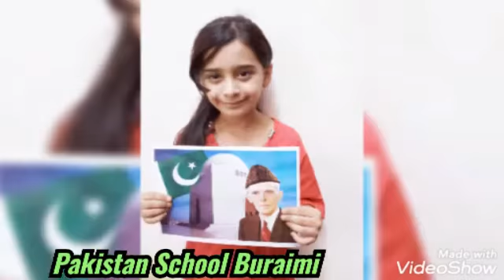11 September 2020